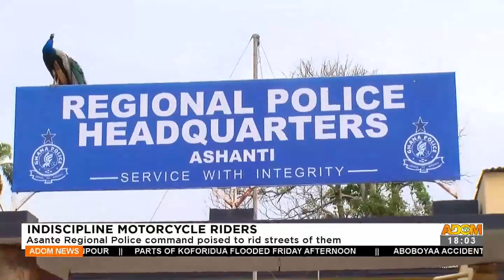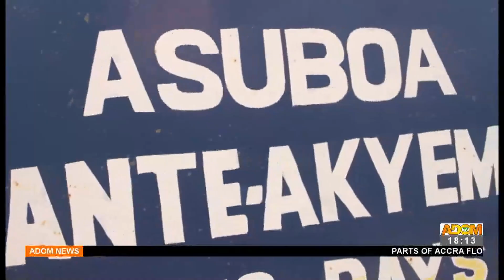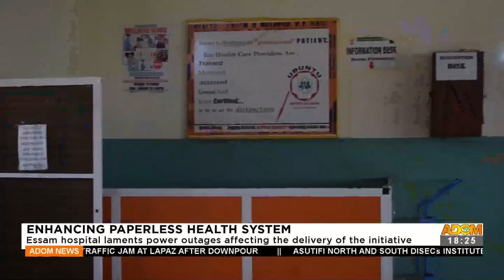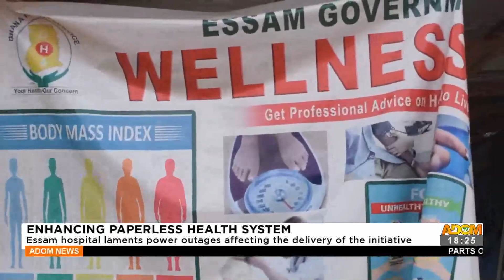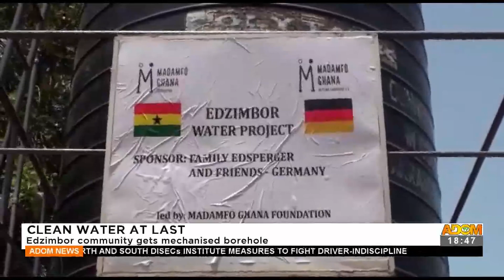Adom TV News (7-5-22)